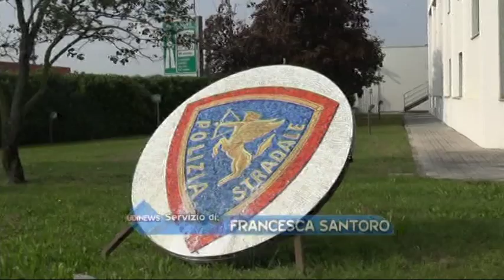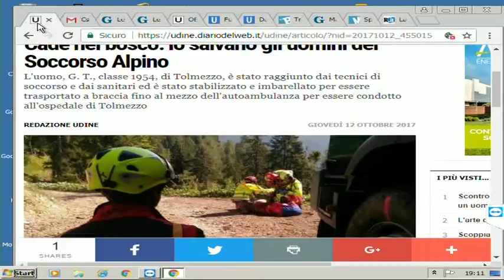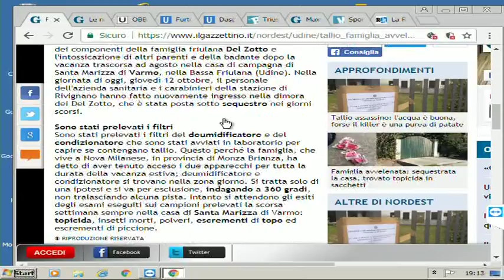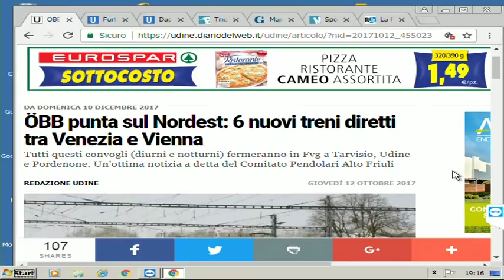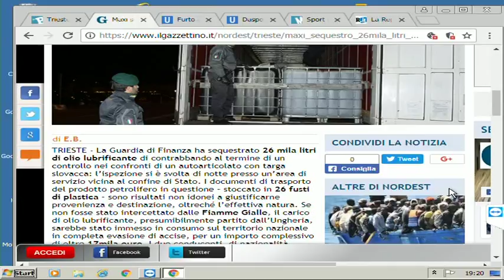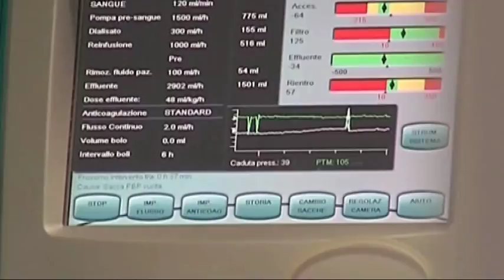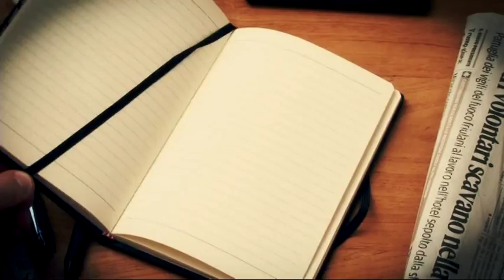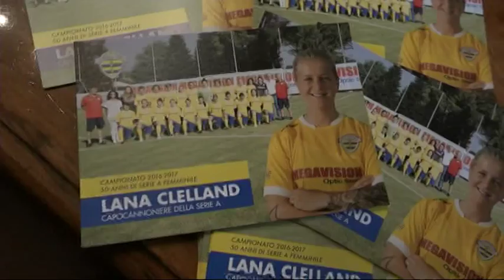Udinews 12 ottobre 2017